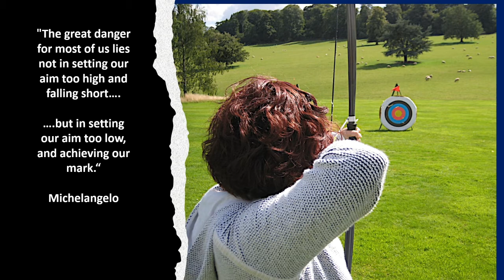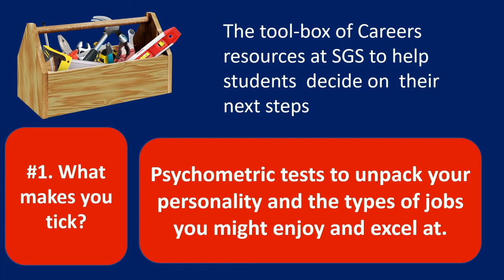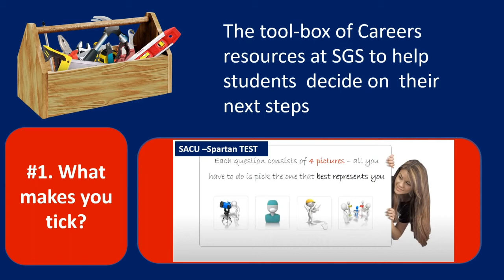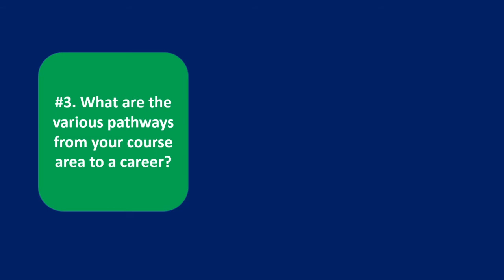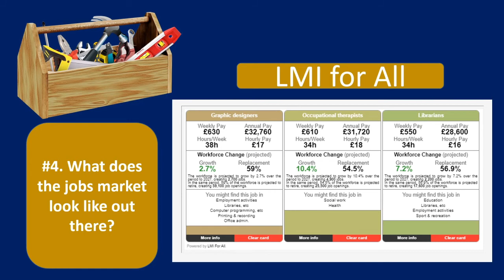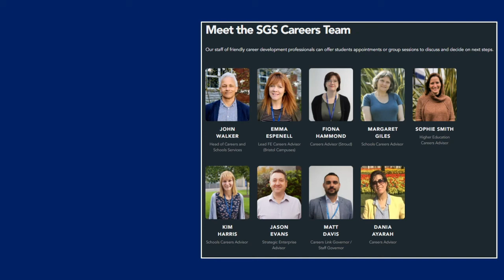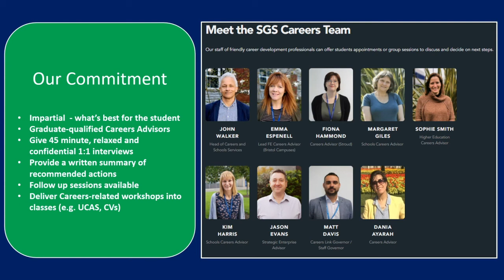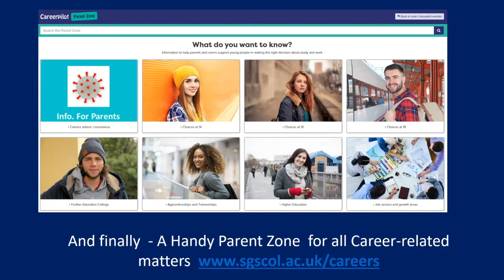Accessing Careers Guidance Support (Including Apprenticeships)